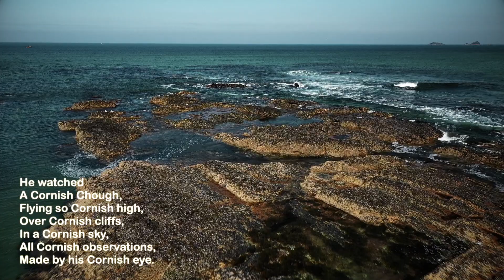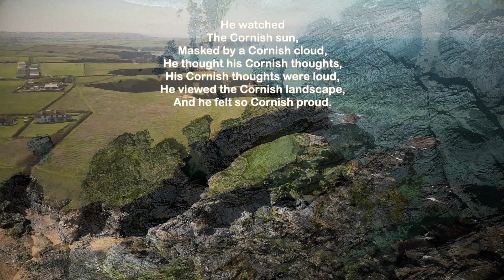Cornish Funeral Poem for a Cornish Man -His Cornish Eye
This poem, written by Cornish Poet Clive Blake, tells of a Cornishman's great pride in his homeland and Celtic and Cornish heritage.   It has been used many times as a Cornish Funeral Poem and has widely become regarded as such.

The text is accompanied by stunning aerial footage of the coastal landscape of Cornwall.  The aerial filming and video production was by Gavin Crowther and Jim Bishop of Red Air Drones.  This iconic film footage is perfectly matched with haunting Celtic- style music.

This poem is an adapted version of the original 'Cornish Eye' poem.  The 'Cornish Eye' poem can be found in the Clive Blake book 'Clive's Uni-Verse - A Cornishman's take on life', produced by Olympia Publishers'.